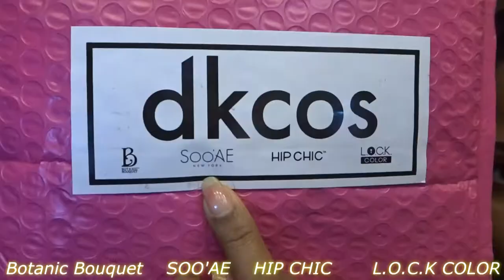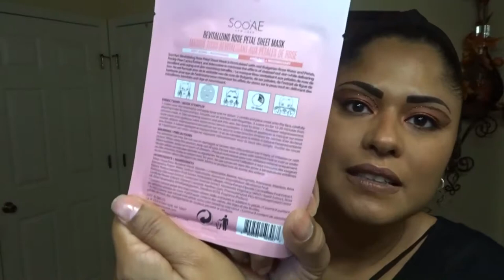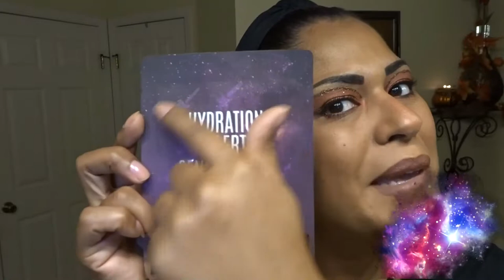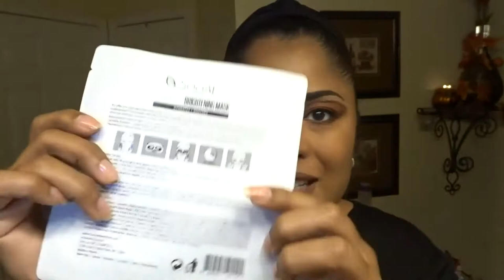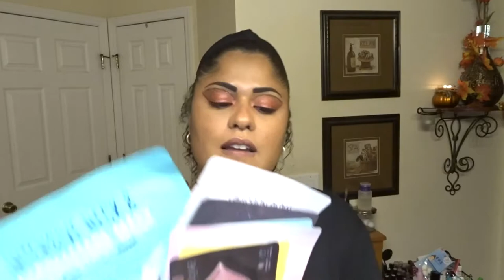I WON MY FIRST GIVEAWAY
snap chat:@jmercado74